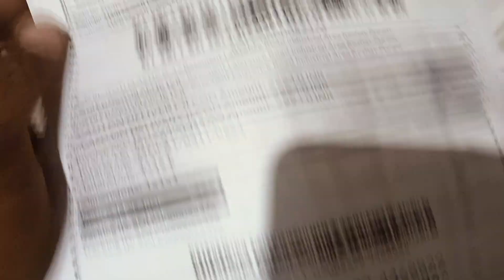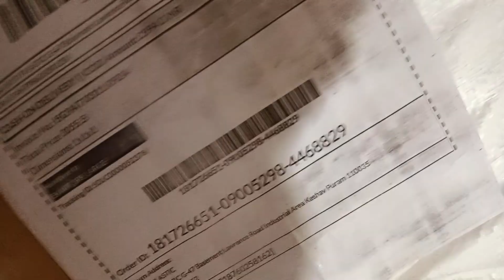SSGS PACKING 4468829